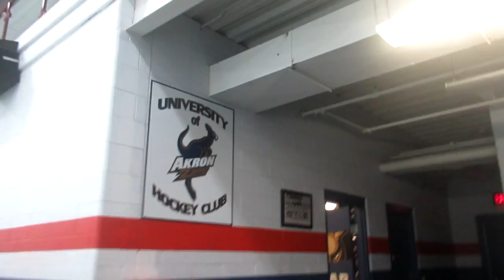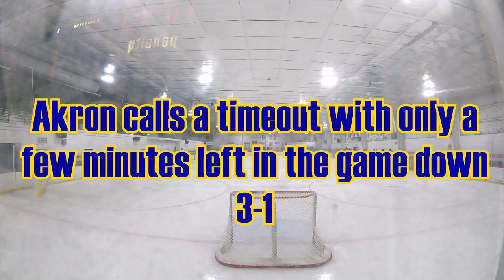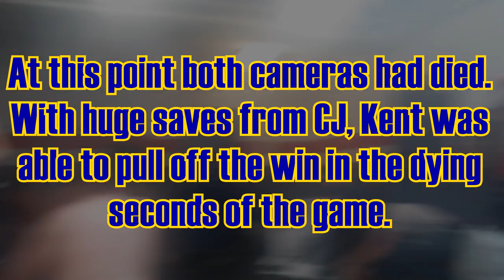RIVALRY WEEK VLOG!! [KENT STATE VS AKRON]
Hey there everyone!  Thank you all for the patience and for tuning in for this video.  I know it's been a while since I've uploaded but this should clear a lot of things up.

Follow our team's official Twitter account!